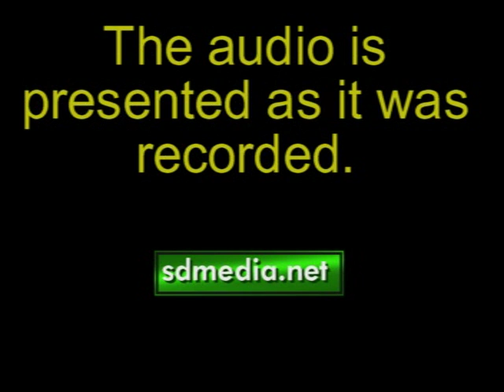Cypress Freeway, Oakland California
In a former life, I worked in Oakland California.  I drove past the Cypress Freeway everyday, and figured I should take a video of it.  Little did I know that this was to be the last time I could.

The freeway was destroyed several weeks later by the Loma Prieta earthquake, killing 50 people, most of them squished between the road surfaces.

Recorded and encoded by sdmedia.net
VHS